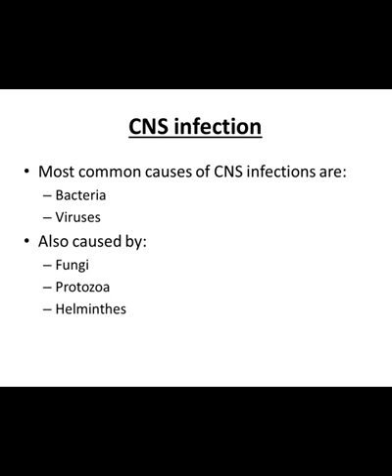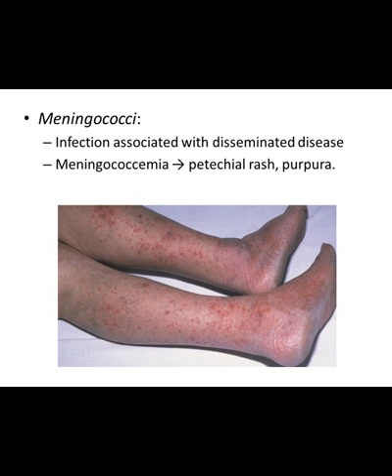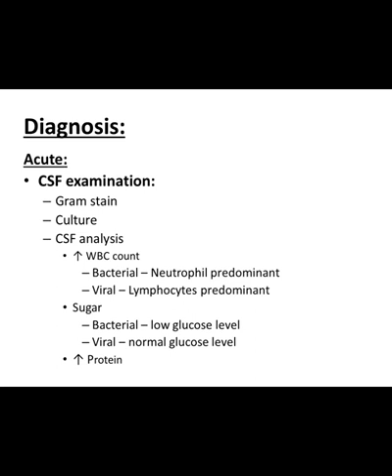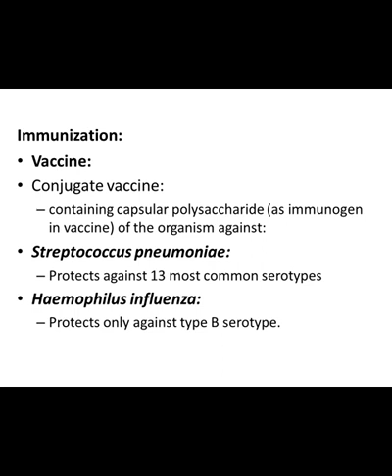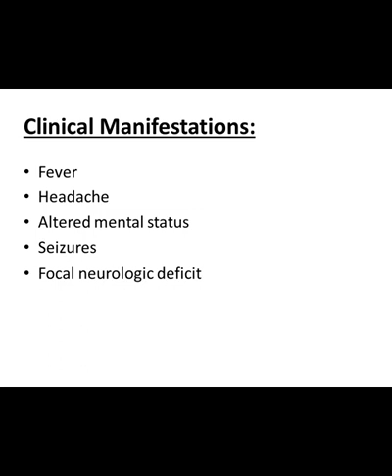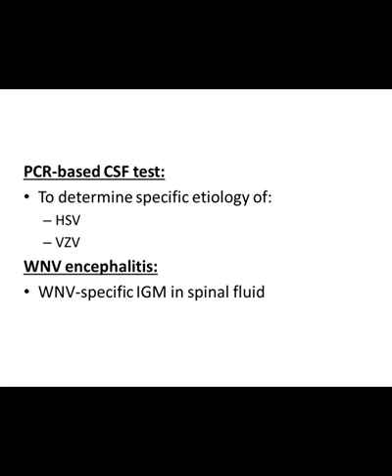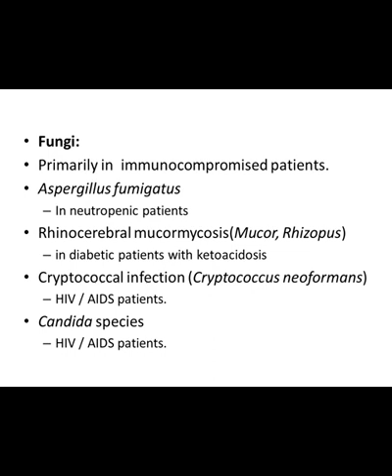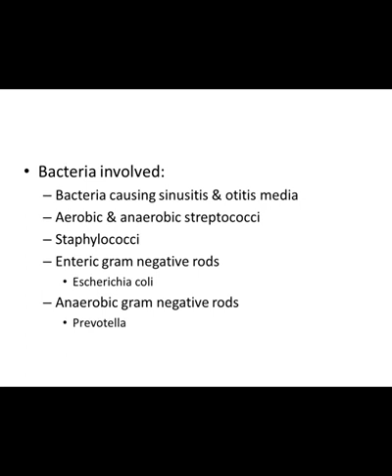Prof. Raziuddin Ahmed | Pathology | 3rd year | Lecture -3- CNS infections.mp4